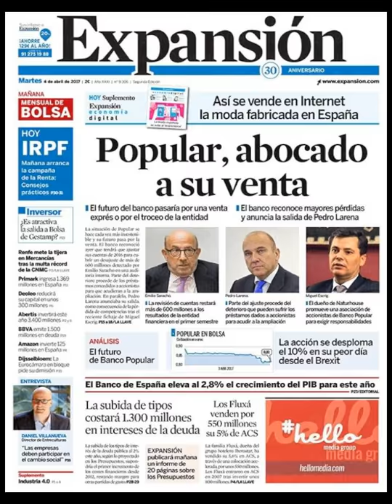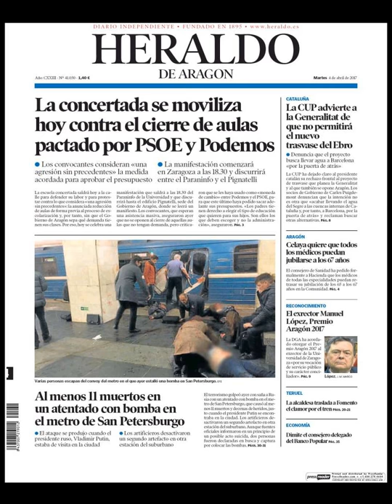Noticias Martes 4 Abril 2017 Principales Portadas Titulares Diarios Periódicos España Spain News